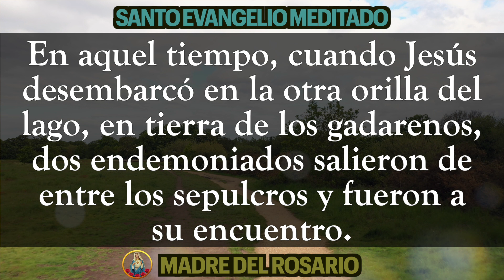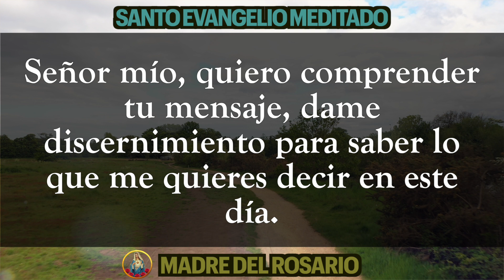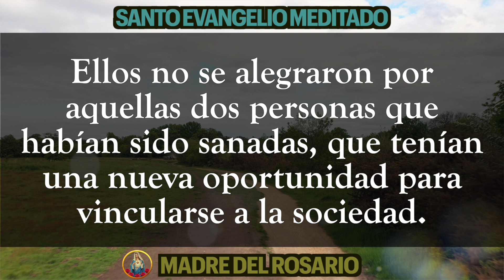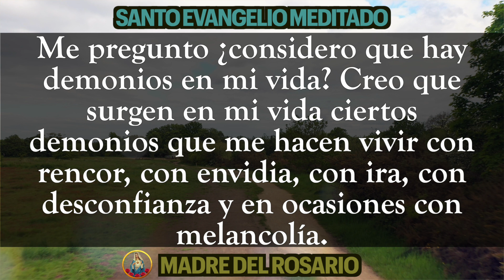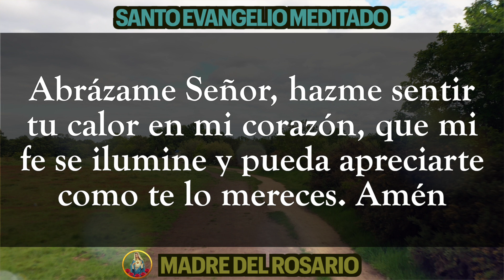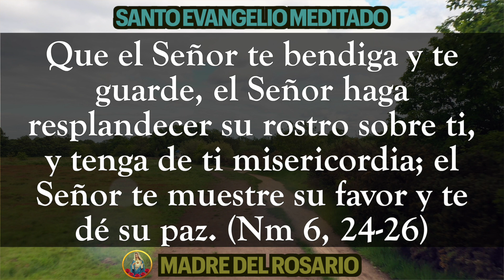📜 EVANGELIO MEDITADO DE HOY 🙏🏼 MIERCOLES 5 DE JULIO DE 2023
Hoy miércoles queremos compartir el Santo Evangelio de este día  junto a una pequeña meditación, para que orando la Palabra Divina nos esforcemos cada día en ponerla en practica.
Dios los bendiga por orar junto a nosotros y junto a nuestra Madre del Rosario.  MIERCOLES 5 JULIO 2023.